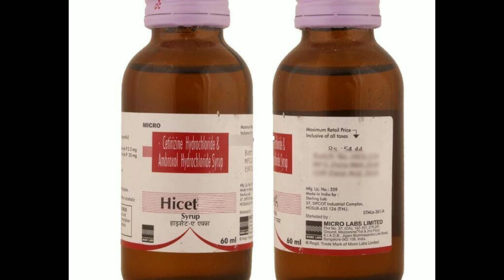Hicet syrup review use dosage side effect review in tamil